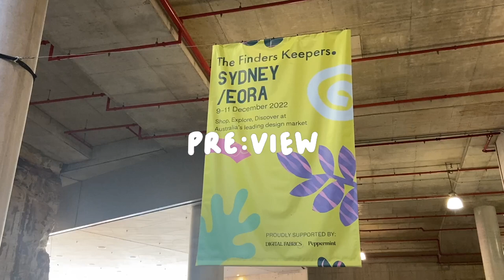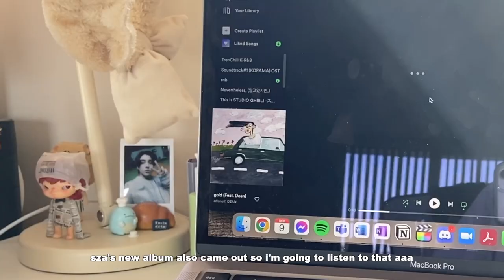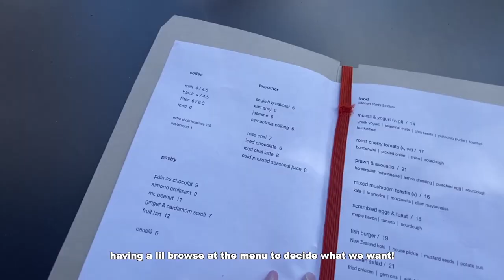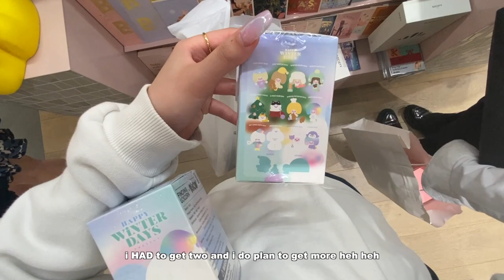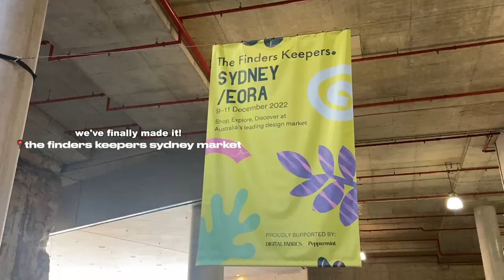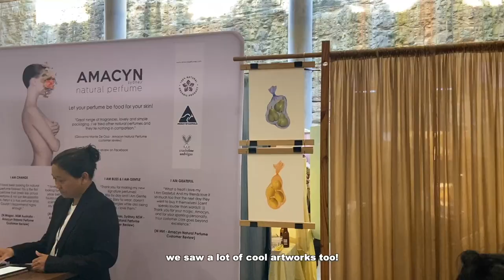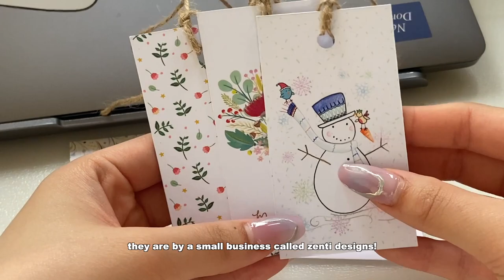039 VLOG - finders keepers market in sydney w/ana luisa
hii all!

welcome back to my channel ⭐️ today’s video is so so SO exciting because it's in collaboration with Ana Luisa! i hope you all enjoyed my voice over chatting to you guys about Ana Luisa and the jewellery pieces I received. i’m hoping to chat with you guys more and let me know what you thought of this!

i’m in love with each of the pieces that Ana Luisa sent over to me and they’re the perfect gift for friends and family this christmas season 🎄 Check out Ana Luisa ❤️ and use code JOYSTUDIOS20 for 20% off.

Guaranteed the best gift you will find. Go treat your loved ones this season 💍

wellcheeze - my peanut butter chocolate cake with kool aid (ft. sogumm)

calming blankets - JOY115 for $115AUD off calming blankets weighted blankets collection